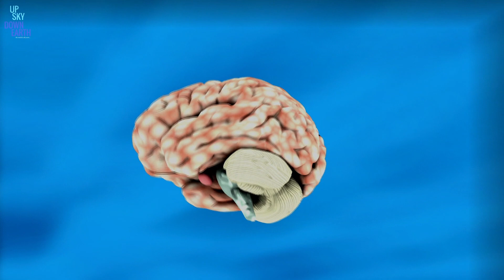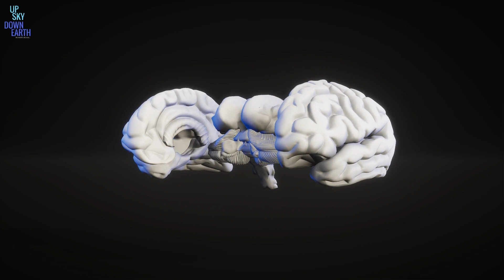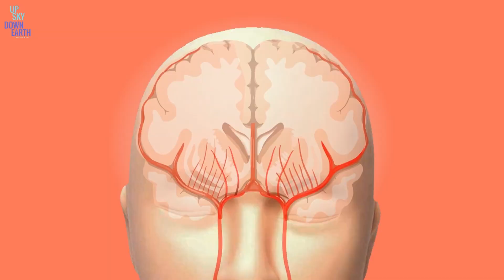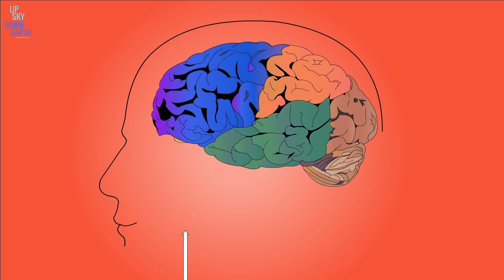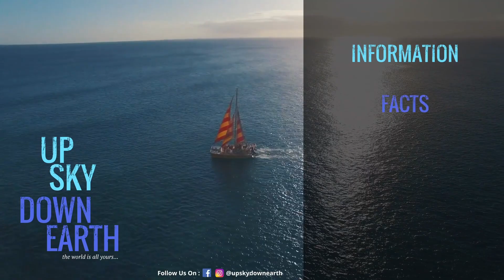Human Brain Malayalam | Headache & Migraine problems | Food & Practices | Facts Malayalam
This video will give you a basic idea on Human Brain. Also, it delivers you the information about the classification of intelligence in humans and a few facts about the Human brain. Moreover, some important aspects has been covered regarding headache, migraine problems and factors associated with it. This topic has been purely prepared from authentic & trusted sources only and in any case of references needed, please feel free to write to us in the below mentioned mail id. This video is done only for the educational purposes and not meant for comparing or depending our video completely for your real life things.

The following topics are covered :

The basics of Human Brain.
How Intelligence is classified among Humans.
Brain Facts.
Difference between Headache and migraine.
Problems associated with Migraine & how to manage it.
What is Brain Food.
Food, Habit & Practices for improving Brain Health.
Is Intelligence is inherited or not?
Does the patients in Coma state are aware of their surroundings or not ?
How to maintain a healthy and sharp brain.

For any copyright issues, please feel free to write to us, we are always happy to hear from you and to sort out the problems you may face as a Copyright owner. We always value the efforts and initiatives taken by others in creating a content as we knew how hard it is.